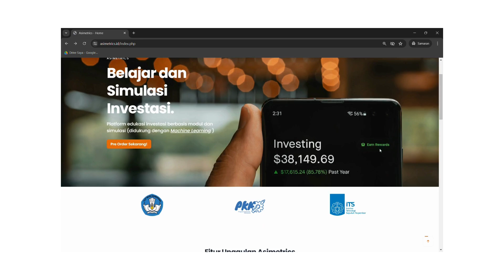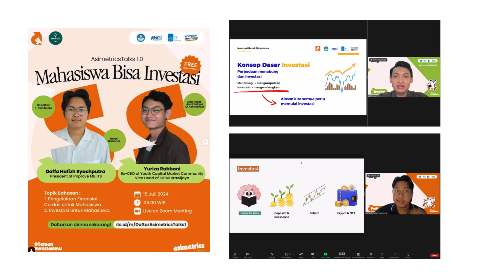RIGA ARYADI PRATAMA_INSTITUT TEKNOLOGI SEPULUH NOPEMBER_PKM-K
[Asimetrics : Platform Pembelajaran Finansial dan Investasi Berbasis Game Simulasi Menggunakan Metode Mathematical Stochastics yang Terintegrasi dengan Machine Learning]

Dosen Pembimbing Muhammad Syifa'ul Mufid, S.Si., M.Si., D.Phil.
Ketua Riga Aryadi Pratama (Matematika)
Anggota 1. Queen Sendri (DKV)
2. Nu’aim (Manajemen Bisnis)
3. Muhammad Fathi Farhat (Teknik Komputer)
4. Intan Fauziyah (Matematika)

Asimetrics adalah sebuah platform pembelajaran finansial dan investasi berbasis game simulasi yang menerapkan konsep mathematical stochastic dan didukung machine learning.

Asimetrics memberikan pengalaman belajar yang berbeda, karena tidak hanya berbasis modul dan video pembelajaran namun juga terdapat fitur simulasi sehingga pengguna dapat memiliki pengalaman belajar yang lebih berkesan dan interaktif.

Kami memiliki visi untuk memberikan akses edukasi finansial yang berkualitas namun affordable, untuk mendukung generasi muda yang cerdas finansial sebelum indonesia emas 2045.

Asimetrics
Teman perjalanan investasimu!.